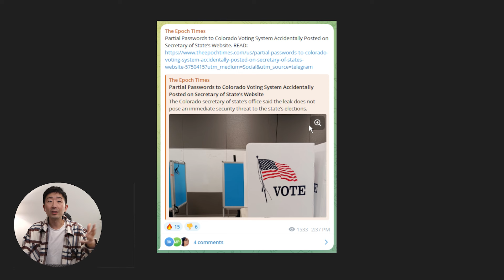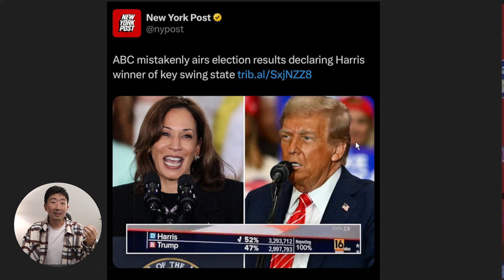Election shenanigans already happening...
ETSY Store